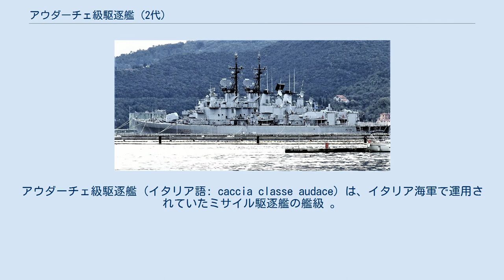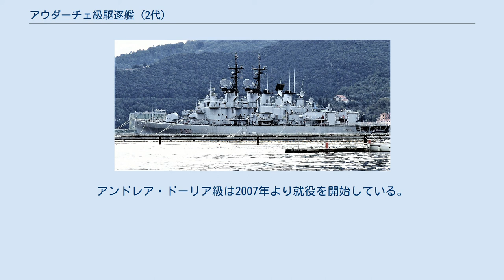アウダーチェ級駆逐艦 (2代)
アウダーチェ級駆逐艦 (イタリア語: caccia classe audace) は、イタリア海軍で運用されていたミサイル駆逐艦の艦級 。
 第二次世界大戦後のイタリア海軍は、1950-51年計画によってインペトゥオーソ級を建造し、駆逐艦の国産を再開した。
以後の新造駆逐艦はいずれもターター・システム搭載のミサイル駆逐艦となり、まず1956-57年度および1958-59年度ではインペトゥオーソ級を元にしたインパヴィド級2隻が建造された。
 その後、1957-58年度でアンドレア・ドーリア級2隻、1959-60年度で「ヴィットリオ・ヴェネト」と、ヘリコプター巡洋艦の整備が進展したことから、1966-67年度計画では、その護衛用としてインパヴィド級の拡大改良型2隻が盛り込まれた。
 上記の通り、元々はインパヴィド級の拡大改良型として計画されたものの、満載排水量にして700トン、全長にして9.4メートル大型化し、また船型は中央船楼型から平甲板型に変更されるなど、外見上の類似点は少ない。
また本級では、相応に居住性にも意が払われた。
減揺装置としてフィンスタビライザーも装備されている。
 艦型の拡大に伴って、機関出力は73,000馬力に強化された。
ボイラーはインパヴィド級と同じくフォスター・ホイーラー式、蒸気性状も圧力43 kgf/cm2 (610 lbf/in2)、温度450 °C (842 °F)が踏襲された。
電源出力は5,200キロワットが確保された。
 本級では、戦闘システムの中核としてSADOC-2戦術情報処理装置を搭載した。
これはインパヴィド級駆逐艦の1975年の改修の際に搭載されたものの同系機であり、また1980年代末の近代化改修で、主電子計算機を2基に増備するなどの機能強化が図られた。
この際に、武器管制システム（WDS）もMk.13 mod.5に更新された。
 レーダーとしては、3次元式のAN/SPS-52と2次元式のAN/SPS-40が予定されていたが、実際にはAN/SPS-40のかわりに、1番艦ではAN/SPS-12、2番艦は国産のMM/SPS-768（RAN-3L）を搭載して竣工し、後に1番艦もRAN-3Lに換装した。
また1980年代末の近代化改修で、近距離戦闘用のダルド-Eシステムが搭載されたのに伴い、そのための目標捕捉レーダーとしてMM/SPS-774（RAN-10S）が追加された。
 ソナーとしては、アメリカ製マルチモード・ソナーであるCWE-610をハル・ドームに収容して搭載した。
 防空艦として最重要の武器システムがターター・システムである。
Mk.74 ミサイル射撃指揮装置2基とMk.13 単装ミサイル発射機1基という基本構成はインパヴィド級と同様だが、本級では、当初からスタンダードMR艦隊防空ミサイル（SAM）の運用に対応した。
 艦砲も充実が図られ、新開発の54口径127mm単装速射砲（127mmコンパット砲）2基を艦首甲板には背負式に配したほか、中部甲板両舷に62口径76mm単装速射砲（76mmコンパット砲）計4基が設置された。
これらはMM/SPG-70（RTN-10X）火器管制レーダー3基を備えたNA-10射撃指揮装置の管制を受けていた。
また1980年代末の近代化改修で、2番砲は撤去され、かわりにアルバトロス個艦防空ミサイル・システムの8連装ミサイル発射機が搭載されたほか、62口径76mm単装速射砲も発射速度を向上させたスーパーラピッド砲に更新された。
射撃指揮装置も、より包括的なダルド-Eに更新され、これに伴って火器管制レーダーもMM/SPG-76（RTN-30X）3基に更新されたほか、上記の通り、専用の目標捕捉レーダーとしてMM/SPS-774（RAN-10S）が追加された。
なおこの際に撤去された52番砲は、後にデ・ラ・ペンネ級で再利用された。
 対潜兵器としてはA244またはMk.46のための324mm3連装短魚雷発射管2基が搭載されたほか、船尾にも固定式の533mm魚雷発射管4基が設置されており、有線誘導式のA184長魚雷の運用に対応した。
また1980年代末の近代化改修の際に、対艦兵器として、テセオ艦対艦ミサイルの搭載余地も確保された。
 航空運用能力も、インパヴィド級が補給・支援能力を有するのみであったのに対し、ヘリコプター甲板と格納庫を設置して固有の艦載機を持つようになって、大幅に強化されている。
 本級は本来、2000年まで...